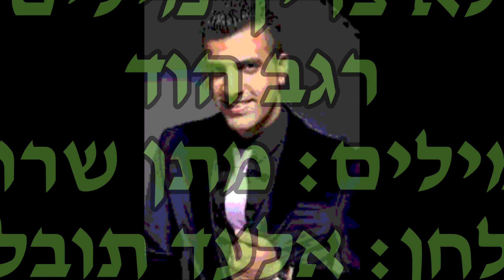רגב הוד לא צריך מיליםProb By Aviram Magoz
מילים: מתן שרון
לחן: אלעד תובל